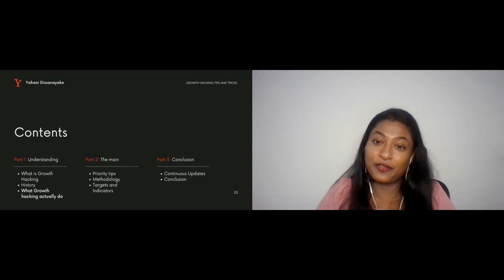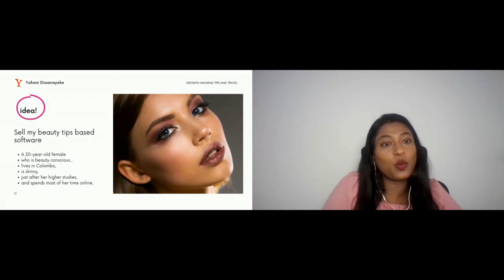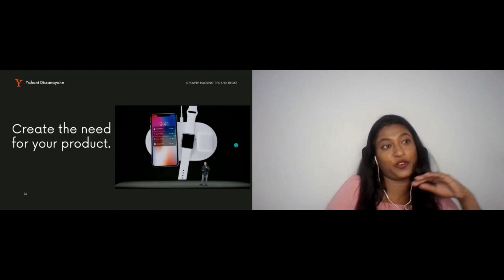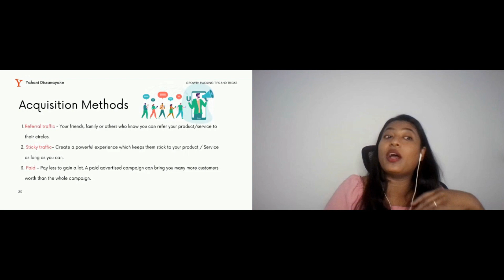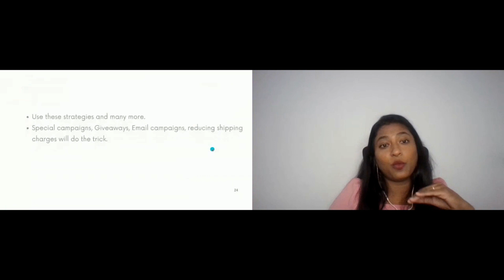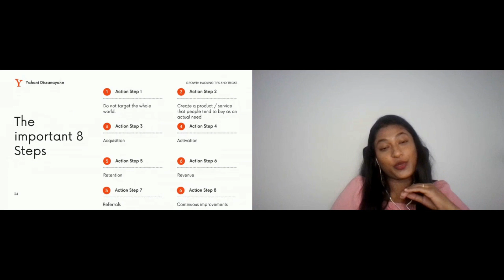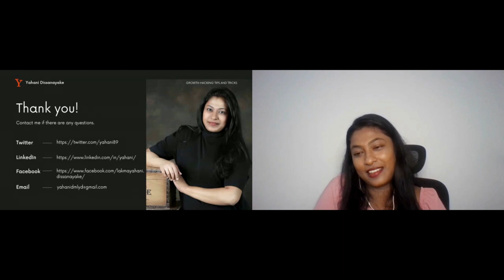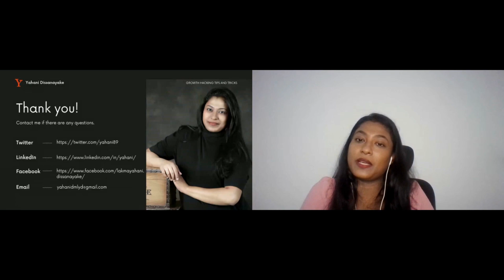Growth Hacking Concepts and Tips to Tech Startups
Yahani Dissanayake
Co-Founder at Cresuma | Project Manager at Insfra Technologies (pvt) Ltd